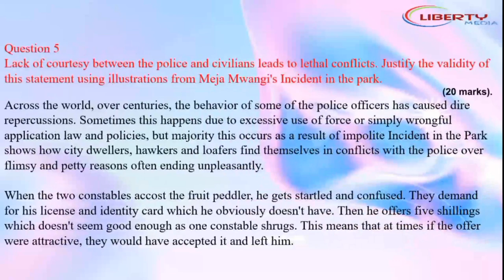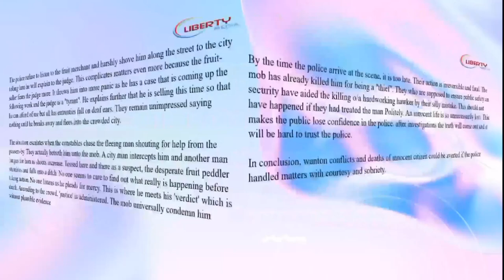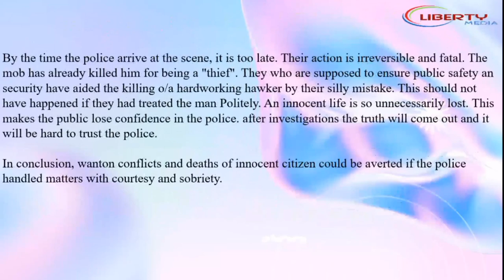ESSAY 7. 'INCIDENT IN THE PARK' MEJA MWANGI